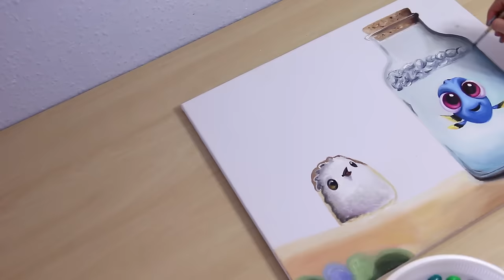Painting Baby Dory and Piper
Did a little painting for Finding Dory and the Pixar Short "Piper"

Now I'm off to American again to see family for a week :') also lol I was robbed :\D\\D not really, just joking, things are gone for another reason :)

Watch my last videooooo :)